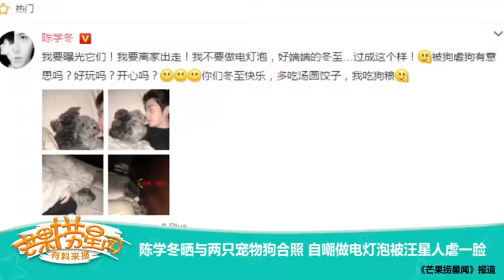《芒果捞星闻》 Mango Star News:陈学冬晒与两只宠物狗合照【芒果TV官方版】